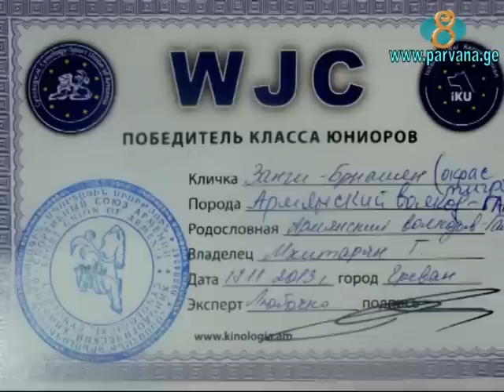Հայկական գամփռը Ջավախքում